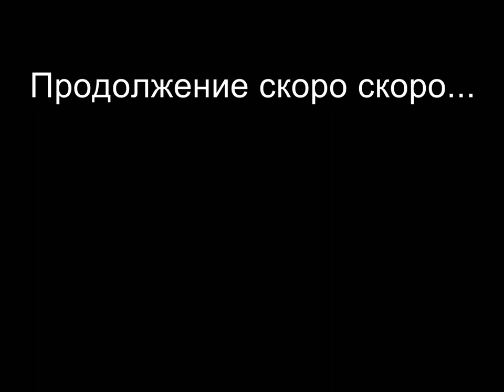Байкал часть 14. Остров Ольхон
Четырнадцатая серия сериала о путешествии на озеро Байкал.
2 сентября 2017.
Остров Ольхон.